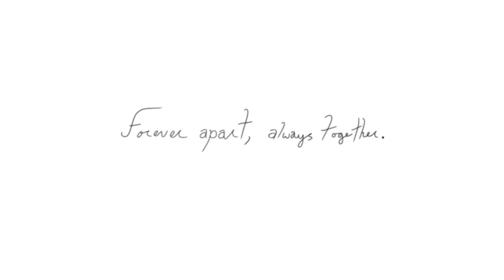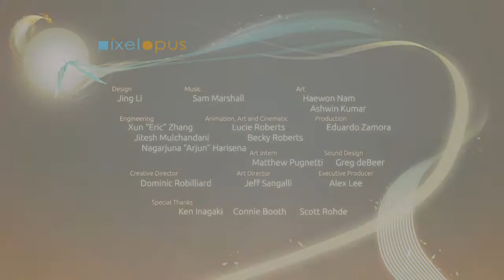Entwined™9th Lifetime SPOILER S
Entwined™